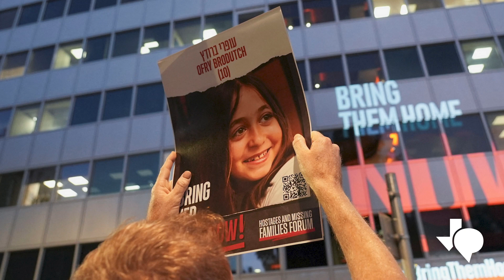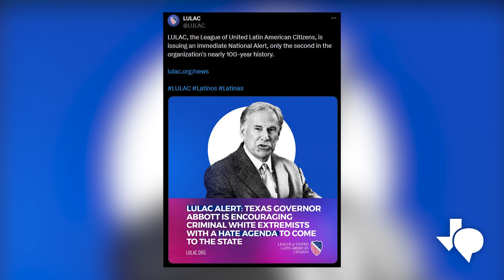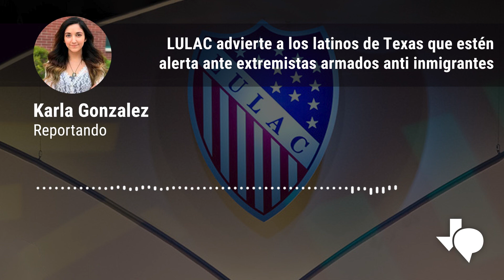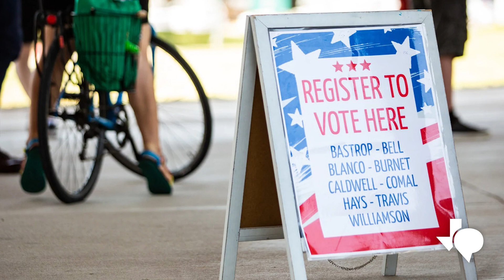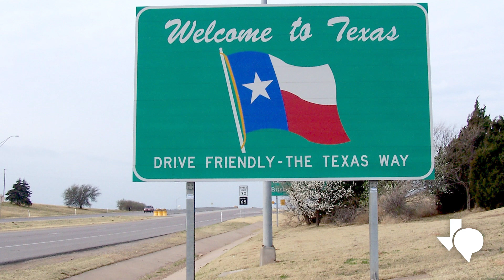La Federación Estatal del Trabajo de Texas aprobó una resolución pidiendo un alto el fuego en Gaza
La Federación Estatal del Trabajo de Texas aprobó una resolución pidiendo un alto el fuego en Gaza. LULAC advierte a los latinos de Texas que estén alerta ante extremistas armados anti inmigrantes. Más de 24 Fiscales Generales republicanos expresaron su apoyo a las medidas fronterizas de Abbott. El 5 de febrero es la fecha límite para registrarse para votar en las primarias de Texas.

El apoyo para TPR Noticias Al Día viene de Texas Mutual Insurance Company, un proveedor de compensación para trabajadores comprometido a ayudar a los negocios de Texas a ser seguros y sólidos. Obtenga más información sobre cómo Texas Mutual ayuda a proteger a las empresas y las personas